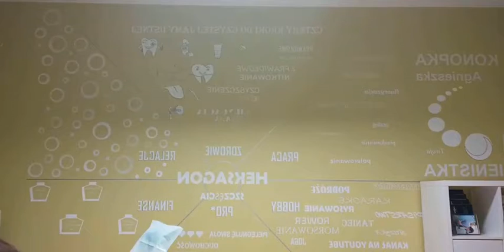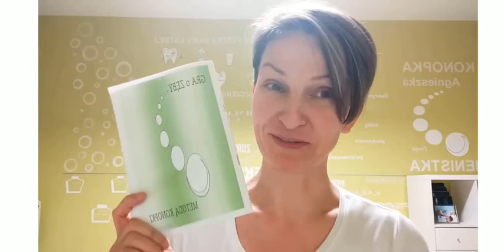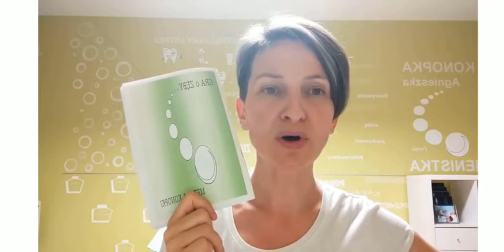DZIEŃ 2. POZIOMU 1. GRY o ZĘBY METODĄ KONOPKI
Konopka Agnieszka -Twoja higienistka 🦷‍
Codziennie, o godzinie 20.00, myję z Tobą zęby 🥰
Przyłącz się, proszę :)
Adres: ul. Baczyńskiego 42, Piotrków Trybunalski
Zapraszam ❤🙏❤ na profesjonalne zabiegi higienizacji 🦷👄🦷 i profilaktyki 💪🦷💪 stomatologicznej do mojego gabinetu 👩‍🔬❤🦷
Pojawienie się na fotelu u Twojej higienistki raz na poł roku zapewni Ci piękny i zdrowy uśmiech 😁🦷😁
Znajdziesz mnie również na:
Facebooku ,,Konopka Agnieszka - Twoja higienistka",
Instagram ,,konopkatwojahigienistka"
TikTok ,,KonopkaTwojahigienistka"